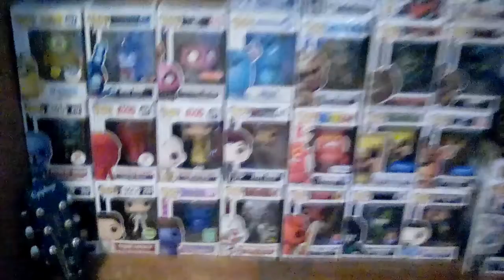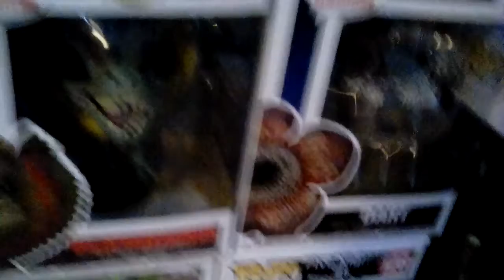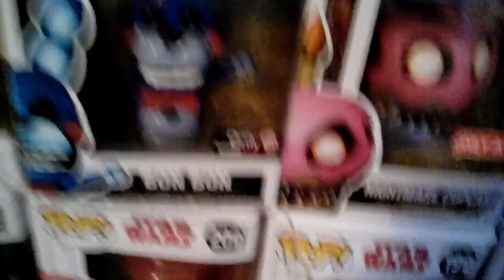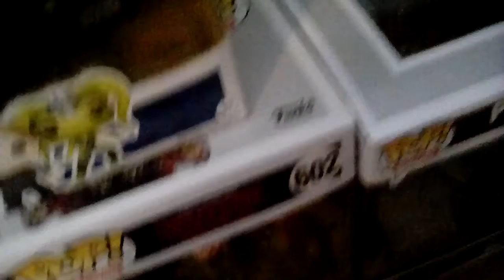Pop collection and tore of the crib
Enjoy this is 2 in 1 video enjoy